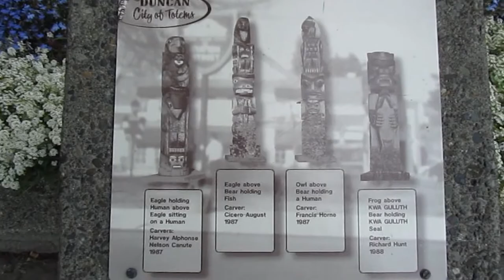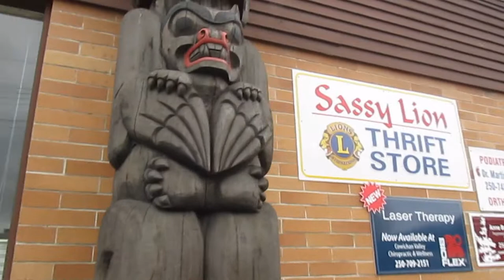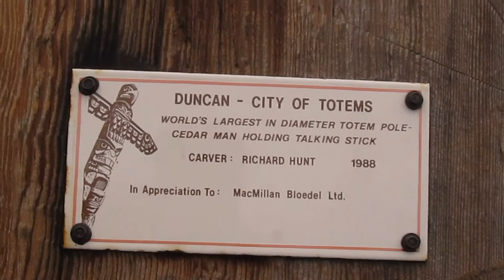Duncan - City of Totems, Vancouver Island, BC, Canada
The 'Totem Tour' in Duncan, BC, Canada on Aug. 19, 2012. Located in the southeastern corner of Vancouver Island, Duncan is dubbed as the "City of Totems." The town is home to the world's widest in diameter totem pole - Cedar Man Holding Talking Stick. It was carved by Richard Hunt in 1988.

Duncan, the unofficial capital of Cowichan Valley, has over 80 First Nations carvings located throughout the town. It is also home to the Quw'utsun' Cultural Centre. This Aboriginal cultural centre on the banks of the Cowichan River honours the ancient roots of the Coast Salish in the valley, which takes its name from a Salish word meaning "the warm lands." Duncan is also known for great shopping and dining, the Saturday Farmer's Market, Aboriginal experiences, BC Forestry Discovery Centre, and its historic old-town quarter.